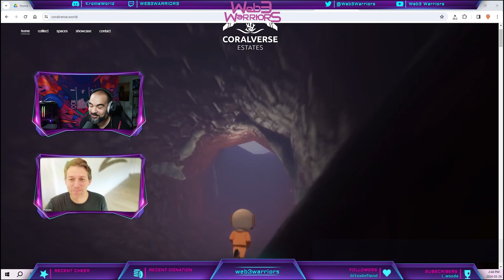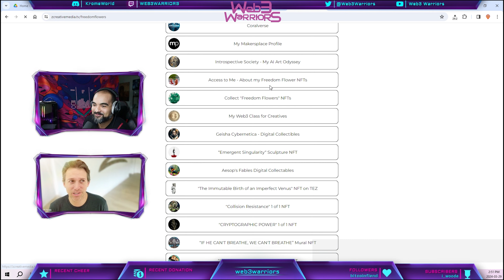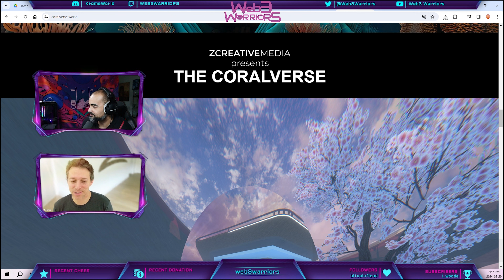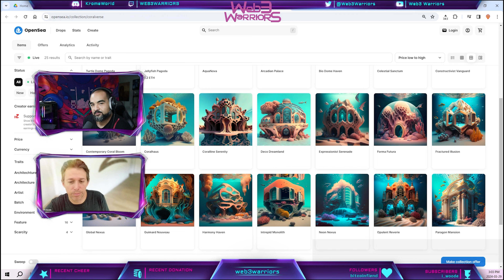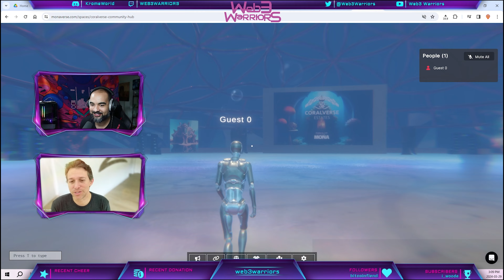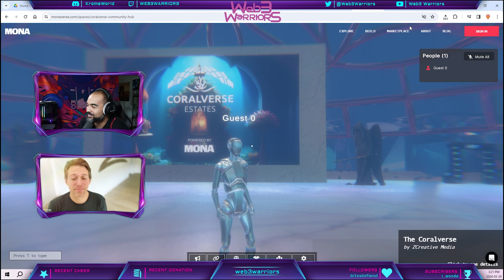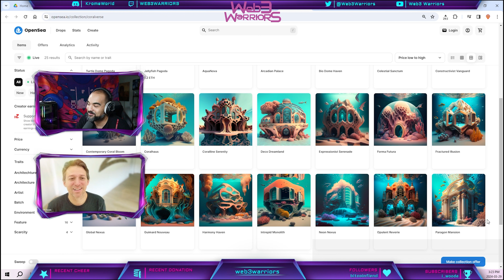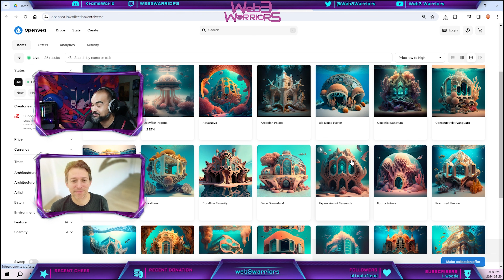Episode 97: ZCreative, founder of the Coralverse, talks ocean conservation in web3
In episode 97 of Web3 Warriors, Krome connects with Jeff Zavala aka ZCreative, Founder of the Coralverse. to discuss his web3 journey and how he's using blockchain and the metaverse to support ocean conservation. The two discuss how the Coralverse is gamifying conservation and how blockchain technology can help with tracking data around important sustainability issues including supply lines and sea levels.

The episode includes a look at Jeff's corner of the metaverse platform and how he's building a community of inhabitants who are committed to supporting conservation of the coral reef.

Tune in to learn about how the metaverse is combining with blockchain to provide a vehicle for social activism and community-building. View the video on YouTube for a look at the metaverse, and sign the guestbook in our Web3 Warriors corner of the metaverse for some free Voxels wearables.

Follow @Web3Warriors and @ZCreativemedia on X!